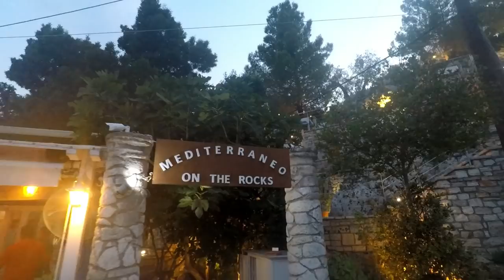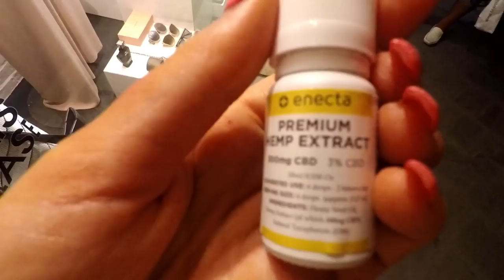Sailing the Greek Islands Vlog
I spent two weeks living on a boat and sailing the Greek Islands during my first ever visit to Greece!
Watch to live vicariously and join my adventure through the European summer and mediterranean paradise.

Maxine Ashley - Happy (With or Without You)
Maxine Ashley – Lobster
Maxine Ashley - She Wrote Murda ft. Bunx Dadda

Locations:

Mykonos
Paxos
Naxos
Corinth Canal
Corfu